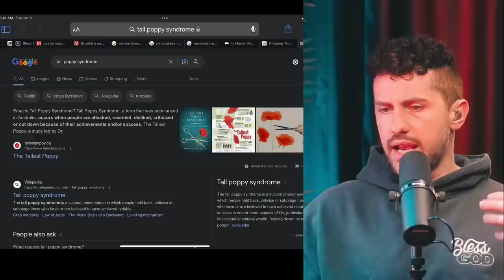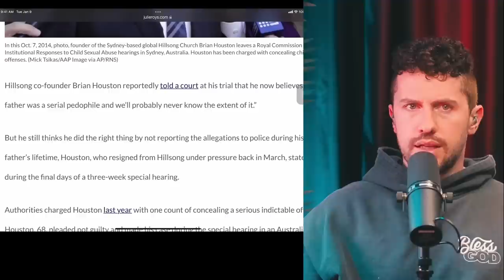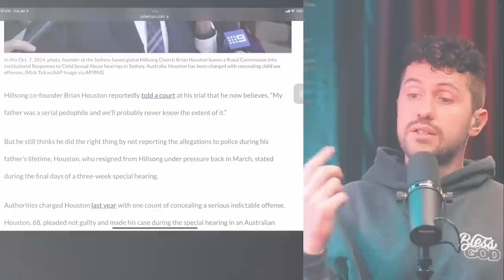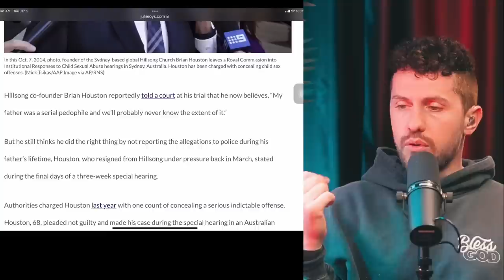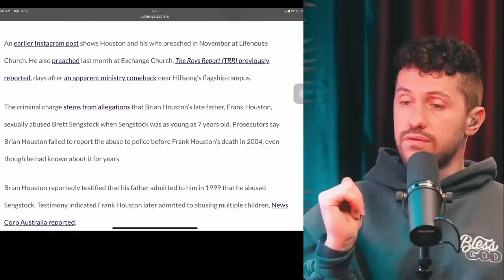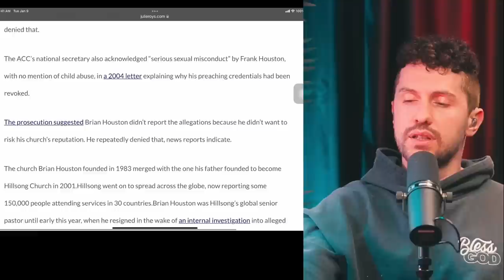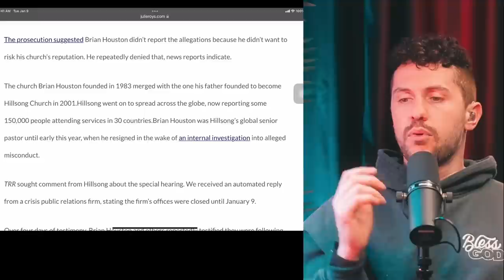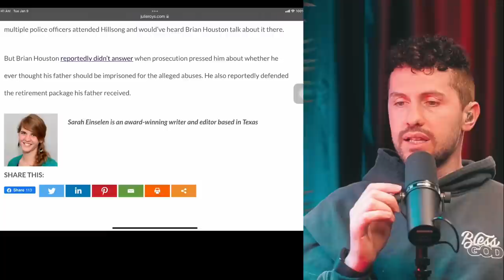Brian Houston Says Pastor Father Was ‘Serial Ped0phile' in Court